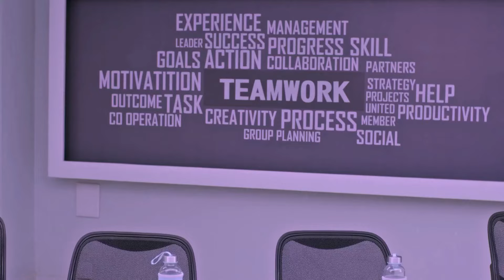Neethane Enthan Ponvasantham - Mar 16, 2020 to Mar 20, 2020 - Week In Short - Zee Tamil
Anu is a bright, young girl from a middle-class family while Surya Prakash is a business tycoon and a single, middle-aged man. Anu starts working for Surya Prakash. Will love blossom between the two?